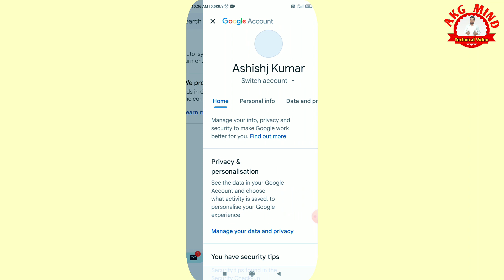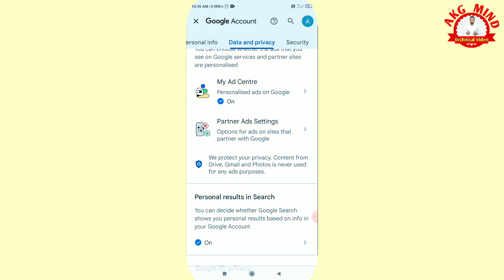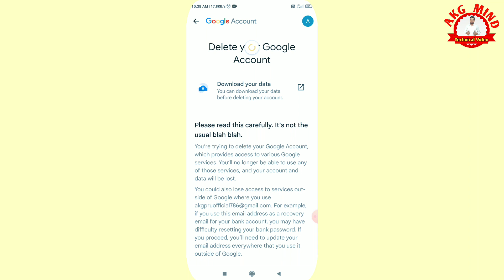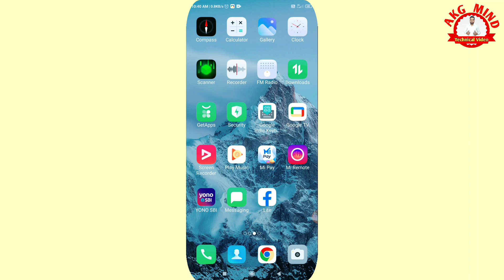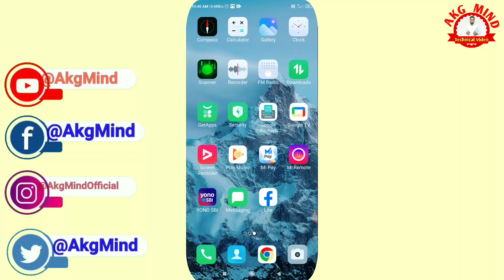Google Account Kaise Delete Kare | Google Account Kaise Delete Karte Hain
नमस्कार दोस्तों...

Your Queries...
Google account delete kaise kare or new account kaise banaye
Google account kaise delete kare
Google account kaise delete karte hain